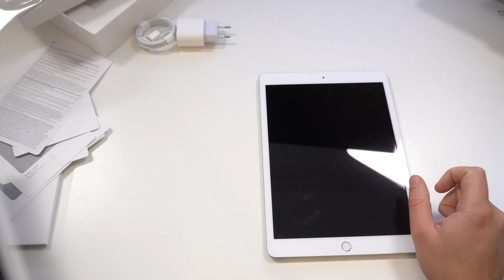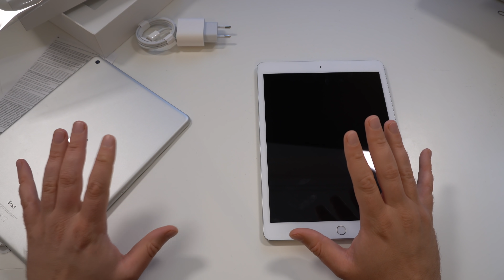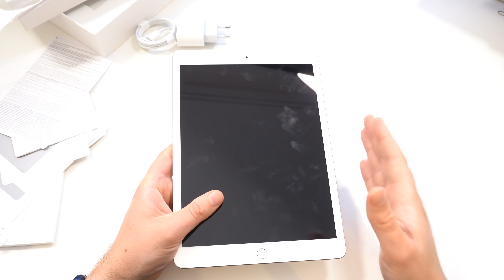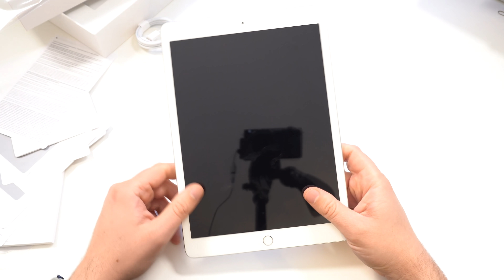Apple iPad 8 2020 Unboxing und erster Eindruck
Nach der neuen Apple Watch werfen wir natürlich auch einen ersten Blick auf das neue normale iPad. Naja, wobei richtig viel gibt es da nicht zu sehen, denn nur der Prozessor ist jetzt ein A12 und kein A10 mehr. Ach ja und in der Box befindet sich ein neues Netzteil.